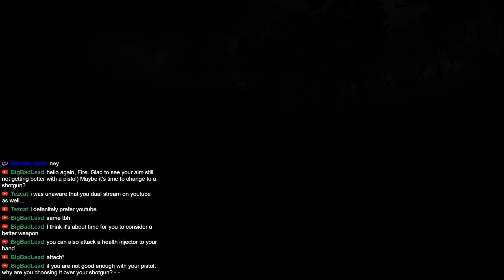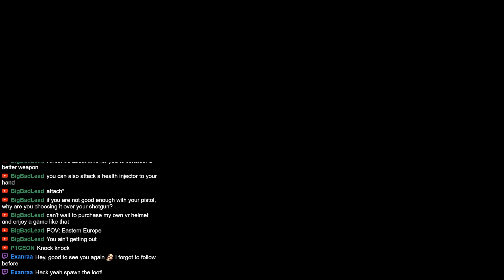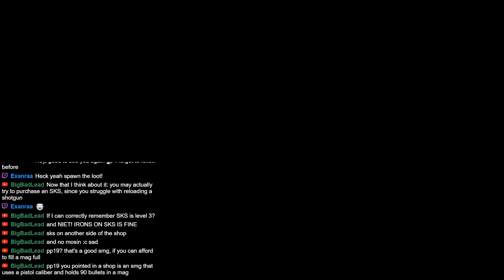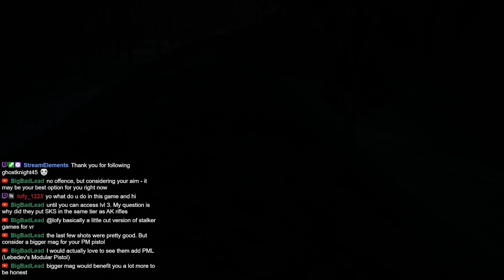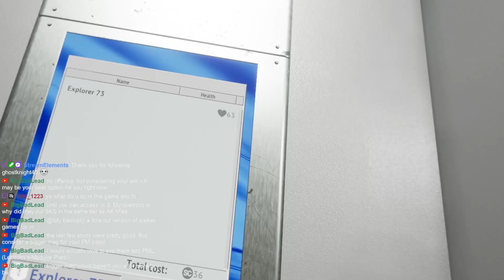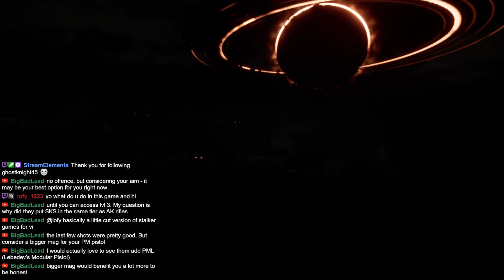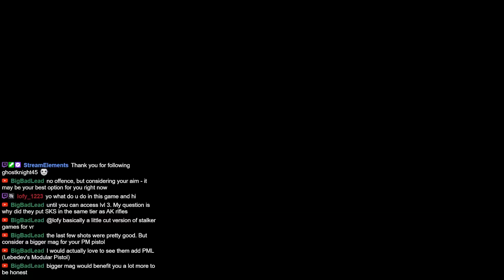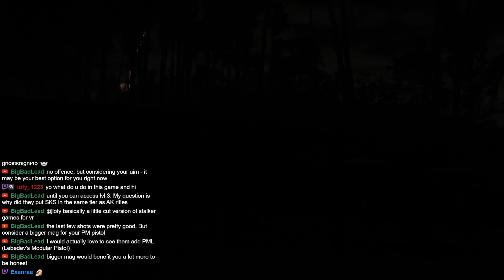Fire Breaches Into The Radius! | VOD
Original Vod Name: Once More Into The Breach! The Radius Cant Stop Us!
Other Useful Things:
Blue Sky ► @fireboy42vtuber.bsky.social
Clips ►   @FireboyVtClips
Main Channel ►  @FireboyVt